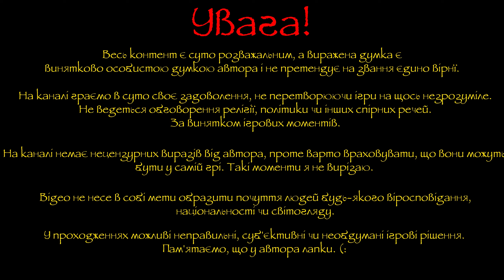"Щоденник еколога: е. 15 Ч-1" - S.T.A.L.K.E.R. Anomaly